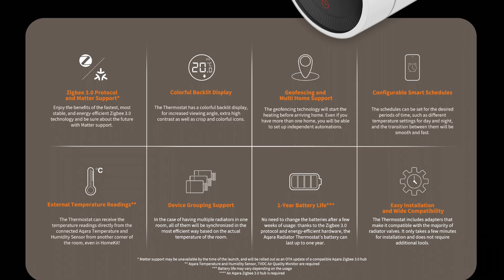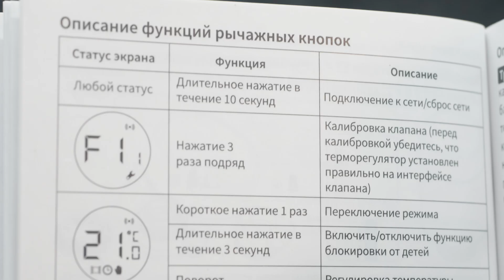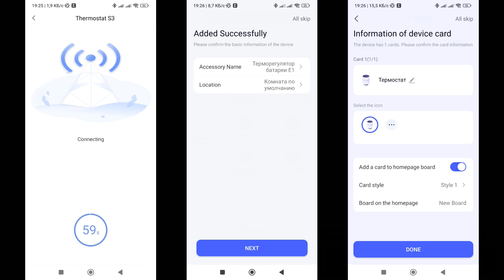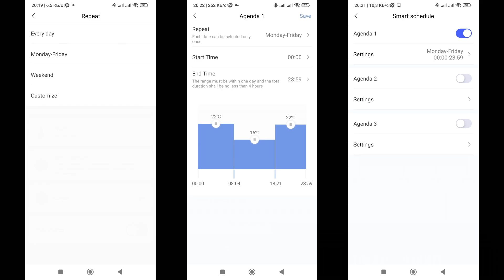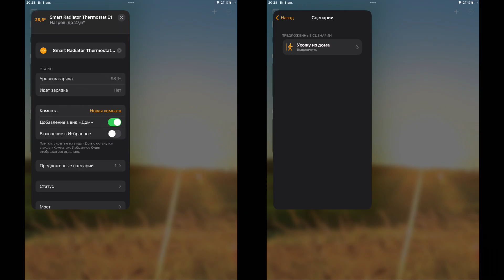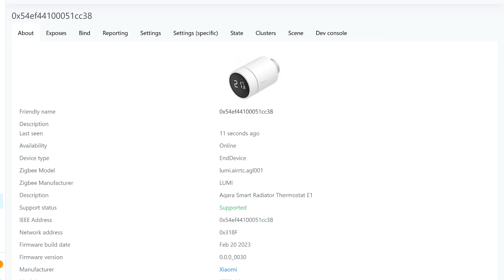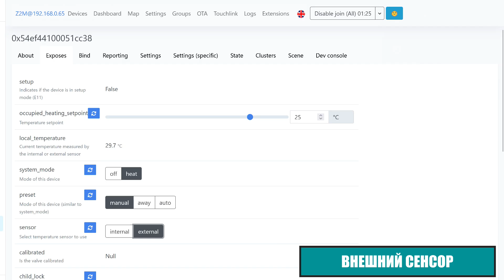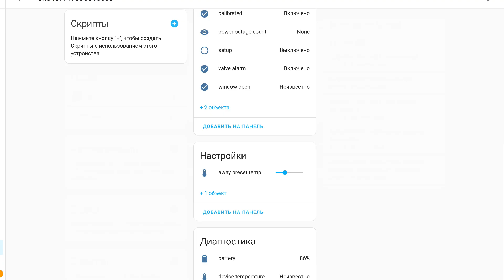Aqara Thermostat E1 (SRTS-A01) - лучшие zigbee термоголовки для умного дома в 2023 году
В этом обзоре расскажу про лучшие zigbee термоголовки, которые попадали ко мне на тестирование - Aqara E1 SRTS-A01. Лаконичный и приятный дизайн, хорошо читаемый экран и удобное управление, поддержка в различных системах управления и главная особенность - возможность работы с внешними датчиками температуры.

Где купить?

Автоматизация для внешнего сенсора температуры:
      - alias: set_e1_temp
        id: set_e1_temp
        description: Установка температуры внешнего сенсора
        initial_state: true
        trigger:
         - platform: state
           entity_id: sensor.0x54ef44100001b68d_temperature
        action:
        - service: mqtt.publish
          data_template:
            topic: "zigbee2mqtt/0x54ef44100051cc38/set/sensor_temp"
            payload_template: "{{states('sensor.0x54ef44100001b68d_temperature')|float(0)}}"
            retain: true

00:00 - Вступление
01:23 - Параметры и поставка
02:38 - Конструкция
04:31 - Установка
05:43 - Aqara Home
08:25 - Смарт режим
09:32 - Автоматизации
10:32 - Apple Homekit
11:12 - Mihome
11:51 - Home Assistant - ZHA
13:26 - Zigbee2mqtt
15:20 - Внешний сенсор
17:41 - Home Assistant
18:14 - Вывод